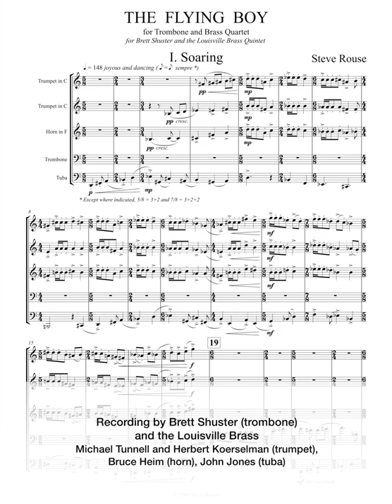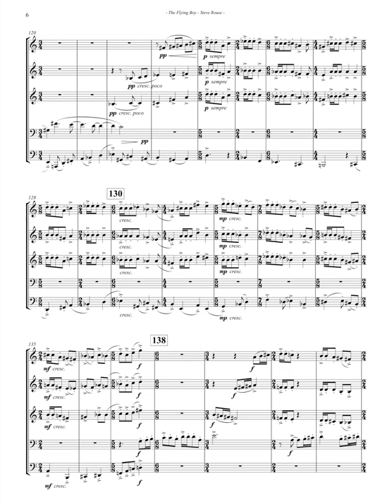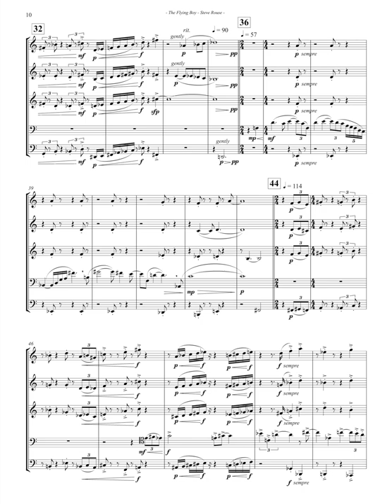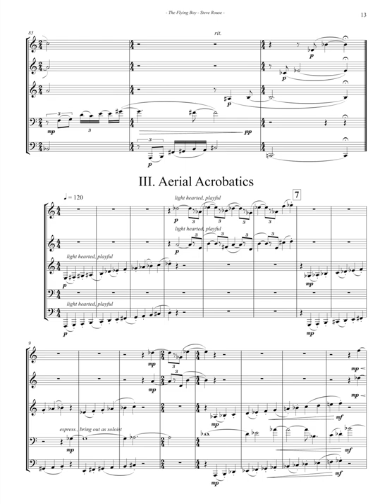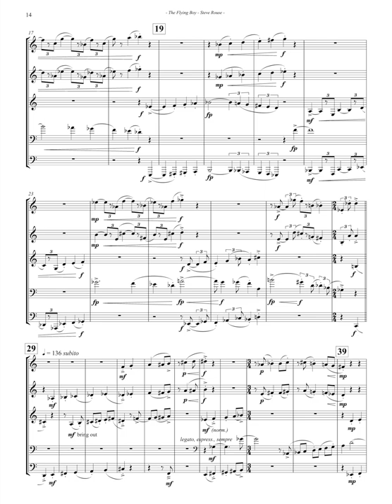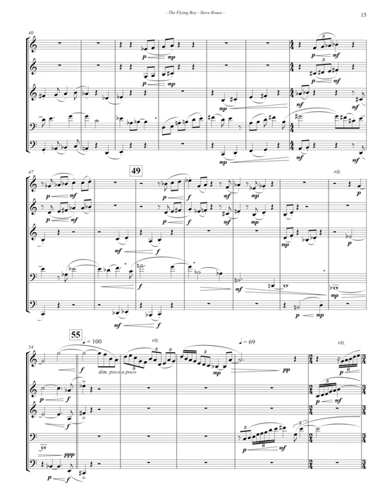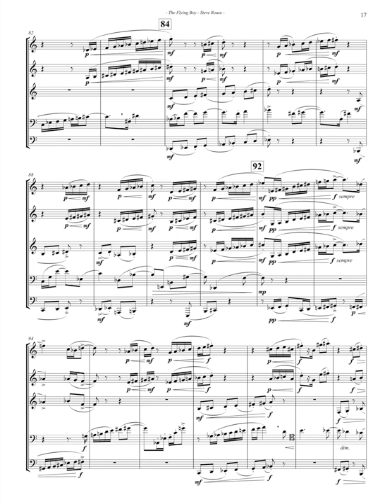The Flying Boy - Steve Rouse (trombone solo in brass quintet)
Brett Shuster and the Louisville Brass (Michael Tunnell, Herbert Koerselman, Bruce Heim, and John Jones)

Purchase score and parts...

Purchase CD...

00:00  I. Soaring
03:28  II. Floating
07:16  III. Aerial Acrobatics

The Flying Boy was composed for trombonist Brett Shuster and the Louisville Brass Quintet and features the trombone in a solo role throughout. The movement titles are descriptive in a general sense. The first movement, Soaring, is marked “joyous and dancing,” and the music takes flight with a rapidly shifting triadic pitch structure and frequent alterations of metrical impulse. The mostly lyrical second movement, Floating, slows to half-tempo near the midpoint and again at the conclusion. In the final movement, Aerial Acrobatics, the written tempo and the perceived tempo both fluctuate throughout, and after a central soloistic moment of repose the music builds to a high-energy conclusion.

Brett Shuster and the Louisville Brass (Michael Tunnell, Herbert Koerselman, Bruce Heim, and John Jones) premiered The Flying Boy at the University of Louisville New Music Festival on November 3, 2005.

– Steve Rouse

Cover photo by Victoria Watercolor at Pixabay